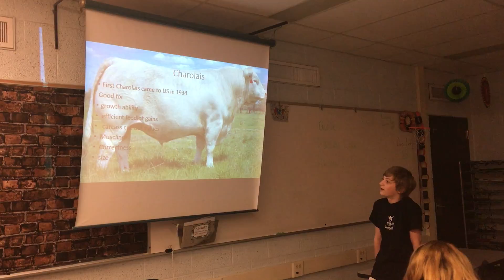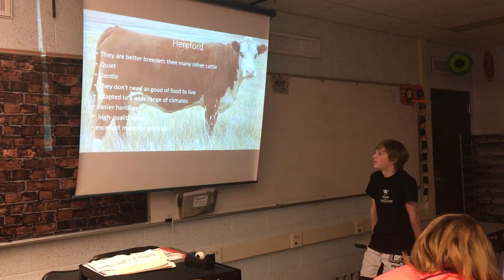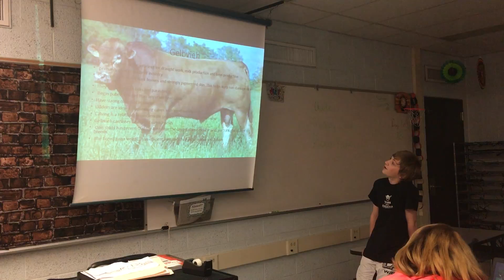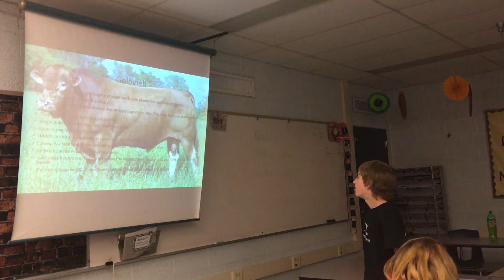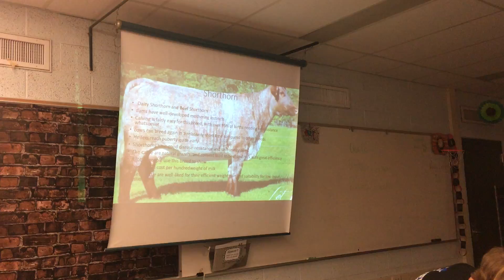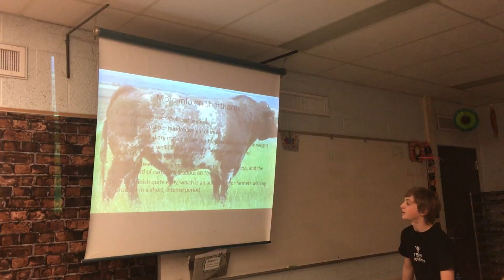Tyler's Q4 Part 1 Genius Hour Presentation